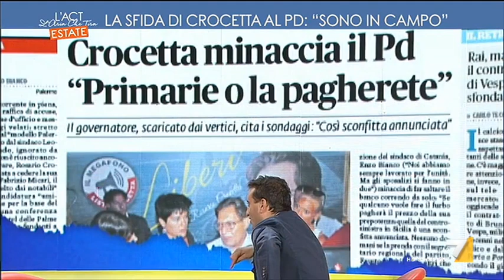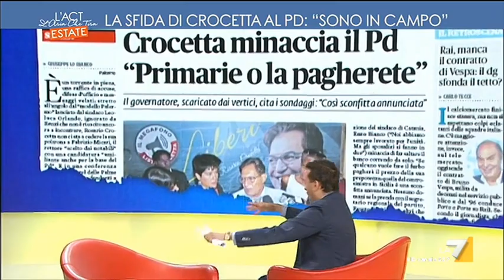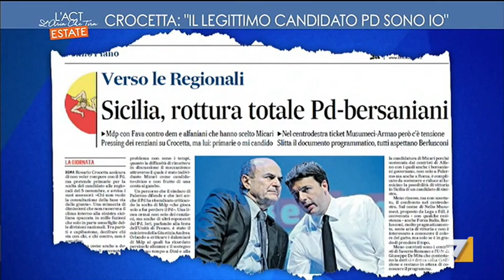Crocetta: 'Sono stato abbandonato dal PD. Voglio le primarie ma il candidato naturale sono io'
"Non posso essere escluso dalla corsa per un complotto oligarchico: io sono il candidato naturale ma deciderà l'elettorato di centrosinistra" Rosario Crocetta è dal 2012 presidente della Regione Siciliana. Ieri ha annunciato di voler correre ancora per la presidenza, sfidando il centrosinistra a fare le primarie